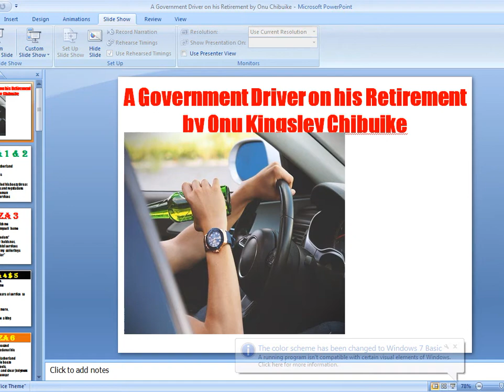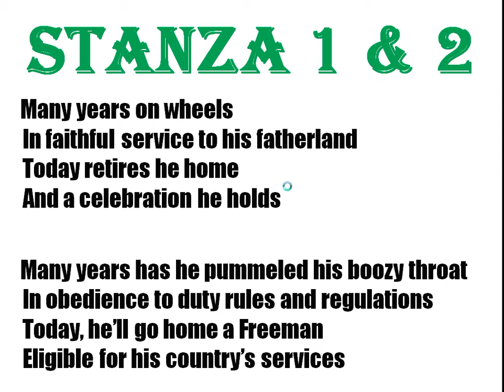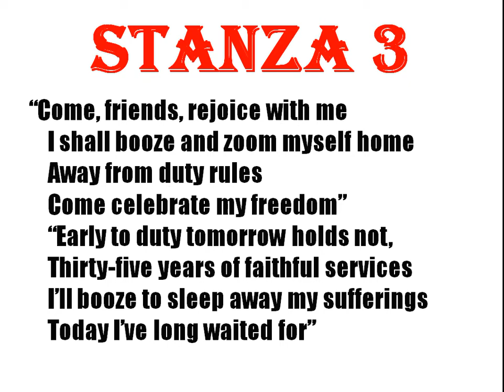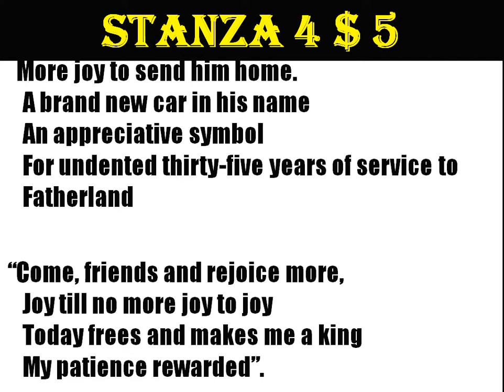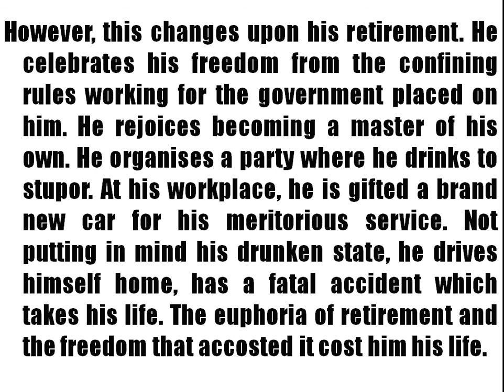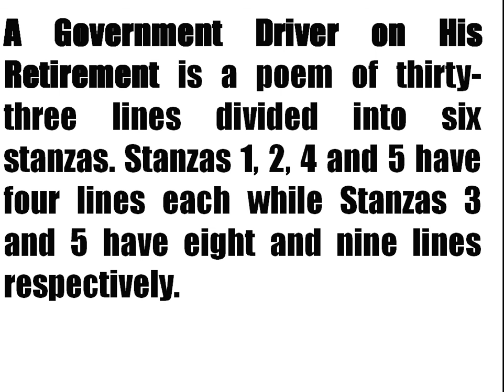A Government Driver on His Retirement by Onu Kingsley Chibuike - Analysis of the Poem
"The Government Driver on his Retirement" is a poem written by Onu Kingsley Chibuike. It is a poem that talks about the dangers of driving while on the influence of alcohol. Play the video to get full details and explanation.

Please subscribe to the channel to get more videos on the analyses of novels, plays, drama texts, short stories, poems, theories, etc for your examinations, assignments, research, thesis, projects, personal study, etc. Click the notification bell to get notified when new video is uploaded.

The poem is part of:
WASSCE syllabus
WAEC syllabus
NECO syllabus
JAMB syllabus
GCE syllabus
Recommended poems
WAEC poems